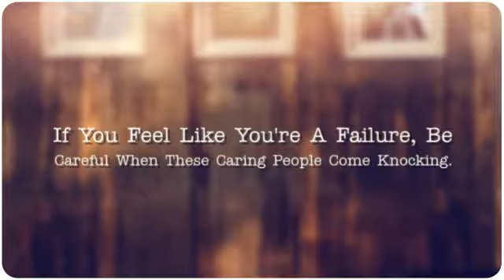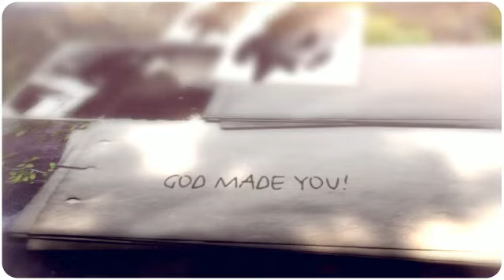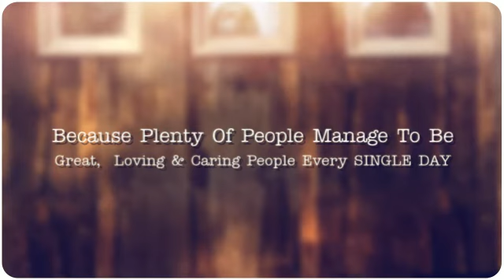Before Christians Come Knocking (Improved VERSION)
This version might make it a little easier to read all the captions.  It has only a few tweaks added--otherwise it's the same as version one.  I didn't like the look of the end or the beginning on the original.  The first frame of the original went by so fast it was hard to read the little caption at the very start.   But since version one already has likes and comments, I didn't want to delete it altogether.